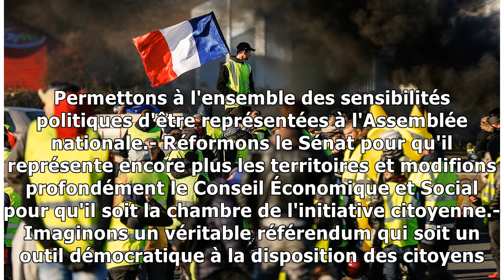Les gilets jaunes sont-ils notre dernière chance?24/12/2018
En 1995, Jacques Chirac remportait les élections présidentielles sur le thème de la fracture sociale. Il avait su poser un diagnostic sur ce malaise qui s'installait dans le pays. Depuis, que s'est-il...